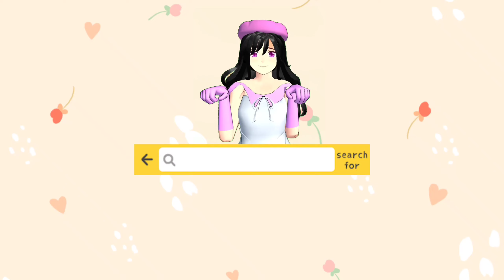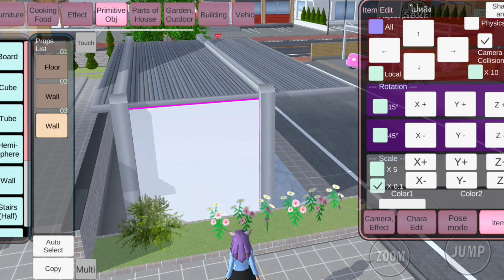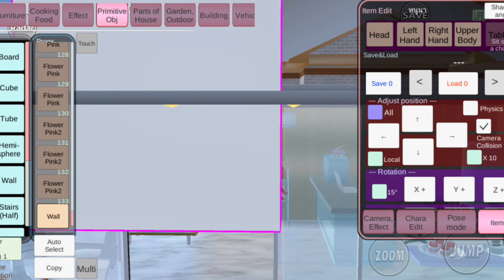ไอดีร้านเค้ก + สร้างเอง / วิธีสร้าง | Sakura school simulator rinlunสร้างเอง EP.1